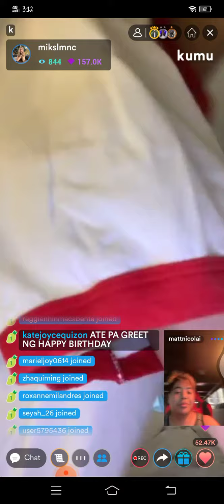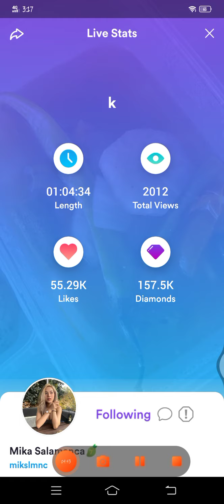PART3 | MIKA SALAMANCA 3RD DAY QUARANTINE KUMU LIVE | JULY 6, 2021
MIKA SALAMANCA 3RD DAY QUARANTINE KUMU LIVE | JULY 6, 2021